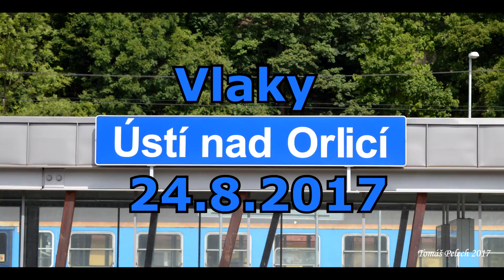Vlaky Ústí nad Orlicí 24.8.2017